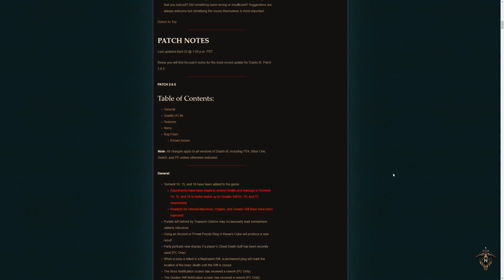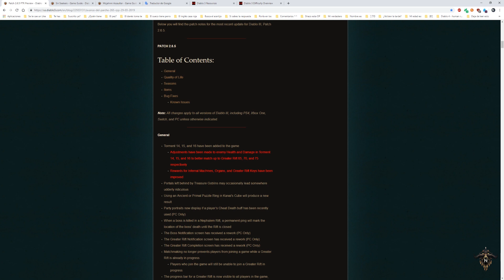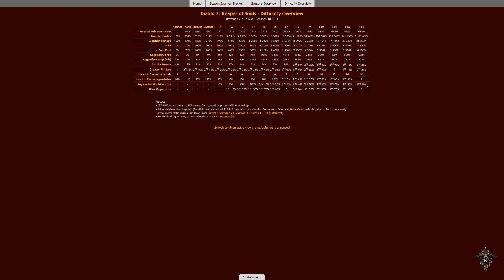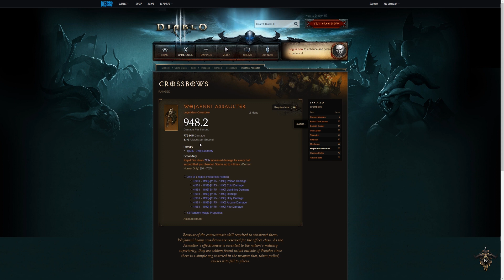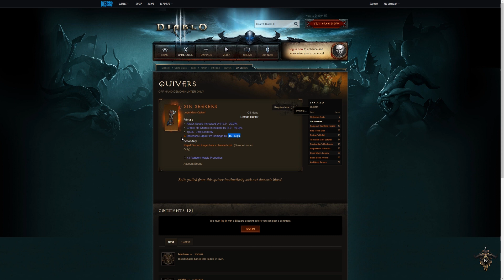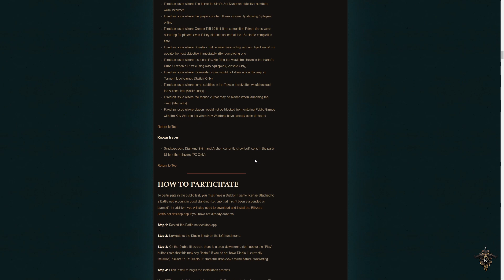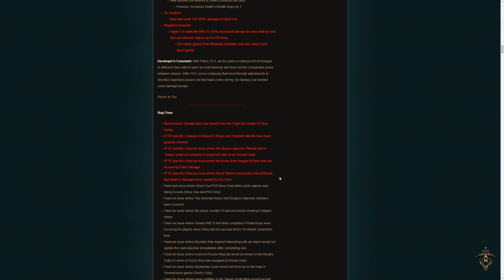Parche 2.6.5 - Nerf al Cruzado y a Vyr Chantodo